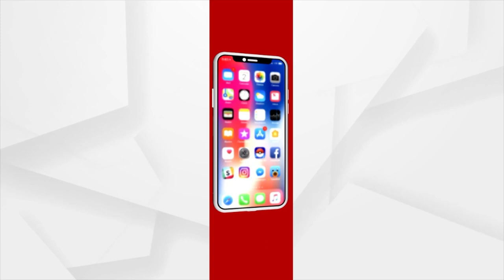Joe Biden To Arrive In Delhi Tomorrow For G20 Summit